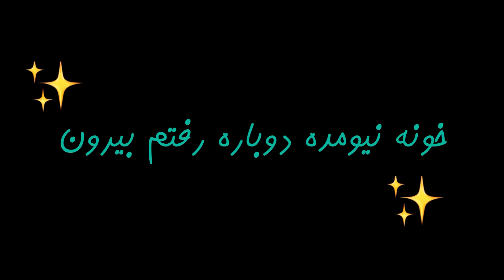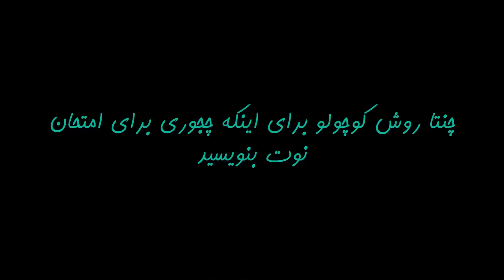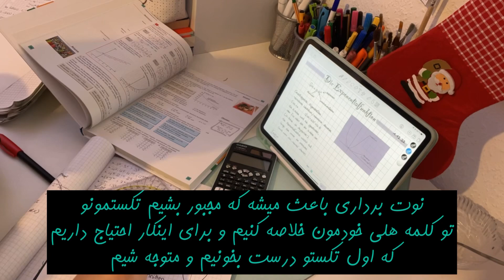vlogmas| ولاگمس پارت شیش✨فشار مدرسه + نکته های مهم برای کسایی که لحظه اخر درس میخونن📚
به ولاگمس خوش اومدی😍❄️

تو این سری ویدیوها من از یک دسامبر تا خود روز کریسمس براتون ولاگ میگیرم🎅🍪
این ولاگ خیلی درسی شد چون خودمم وسط امتحانامم و دلم میخواست نکته های مهم لحظه اخر درس خوندنو بهتون بگم

اگه برای اولین بار وارد چنلم شدی بهت پیشنهاد میکنم این ویدیورو هم نگاه کنی تا با من بیشتر اشنا شی!🍒